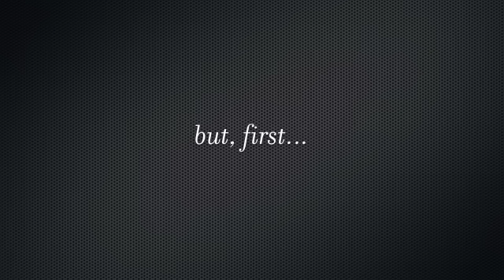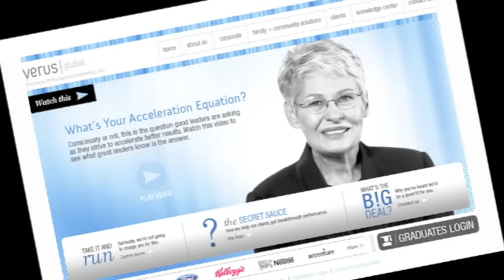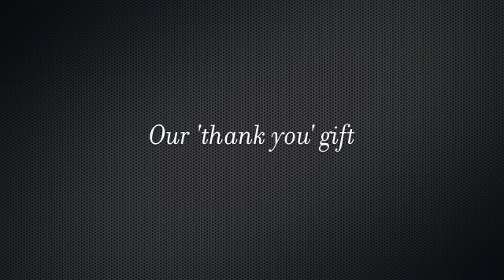Branding Launch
Pathways to Leadership Inc. shares two pieces of great news with some of our favorite people.